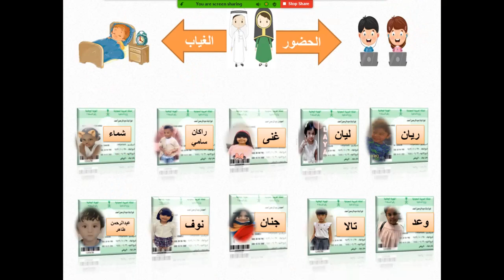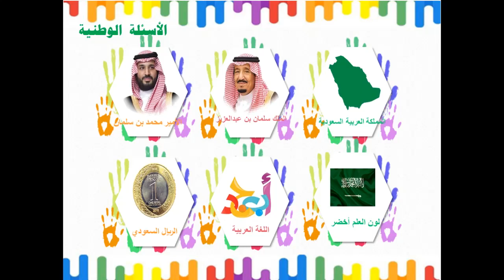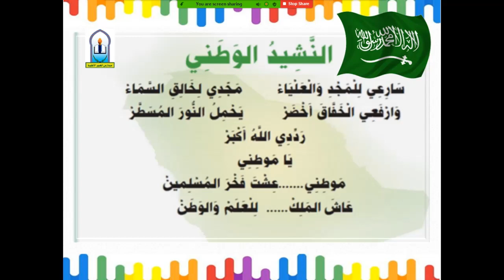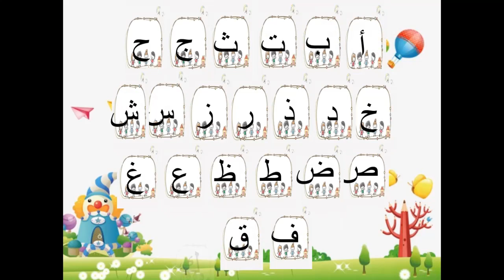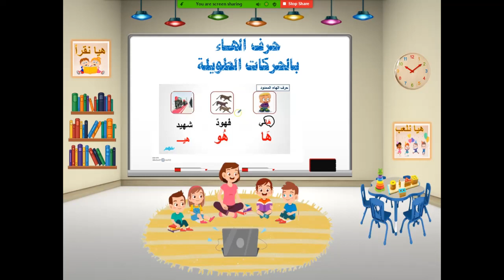الاثنين 23 -8 -1442هـ